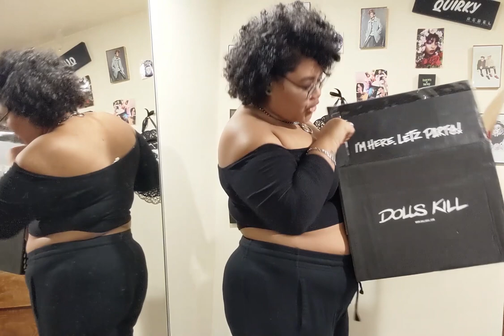Will it fit? Dolls Kill Plus Size Haul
We've established that DollsKill can be shady. Find me a better brand that offers plus size  and I won't have give them my pennies anymore!

I also have a podcast with my cousin called Two Fangirls Talking Shit.

FAQ:
Age:24
Location: NYC
Sizes
Top:1X 42 inch bust
Bottom: 2X 39 inch waist 49 inch hips (Subject to change, will keep you updated)
Camera: Google pixel 3 Xl Phone